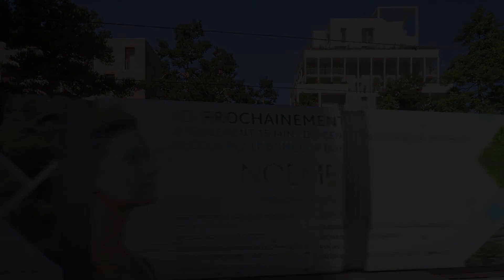Noeme | Un projet responsable créateur de lien social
Dans ce court film de présentation découvrez les motivations qui poussent Covivio à construire, transformer et adapter ses projets aux besoins de la société dans laquelle ils évoluent grâce à sa nouvelle destination : Noeme.

Vous pourrez, à travers ces images, parcourir ses futurs espaces et découvrir comment les habitations et les lieux de loisirs s'intégreront, à terme, les uns avec les autres.

Le projet aux multiples fils rouges vise avant tout la sérénité de ses futurs habitants. Résultat d'une volonté de faire émerger un quartier intergénérationnel qui aura aussi pour avantage de suivre une démarche responsable autour du développement durable, ce projet soutient une cause sociale et un besoin de confort.

Fort de son histoire partenariale, de ses expertises immobilières et de sa culture européenne, Covivio invente l’expérience utilisateur d’aujourd’hui et dessine la ville de demain.
Acteur immobilier de préférence à l’échelle européenne, Covivio se rapproche des utilisateurs finaux, capte leurs aspirations, conjugue travailler, voyager, habiter, et coinvente des espaces vivants.
Opérateur européen de référence avec 27 Md€ de patrimoine Covivio accompagne les entreprises, les marques hôtelières et les territoires dans leurs enjeux d’attractivité, de transformation et de performance responsable.
Construire du bien-être et des liens durables, telle est ainsi la Raison d’être de Covivio qui exprime son rôle en tant qu’opérateur immobilier responsable auprès de l’ensemble de ses parties prenantes : clients, actionnaires et partenaires financiers, équipes internes, collectivités, générations futures. Par ailleurs, son approche vivante de l’immobilier ouvre à ses équipes des perspectives de projets et de parcours passionnants.

Pour plus d'informations à propos de nous et nos dernières actus